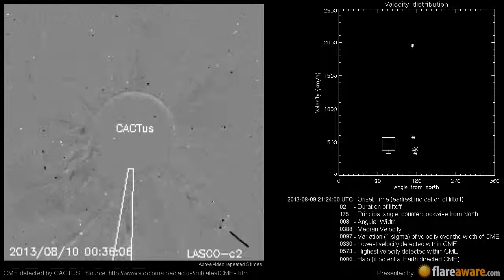A Non Earth directed CME at 2013-08-09 21:24:00 UTC